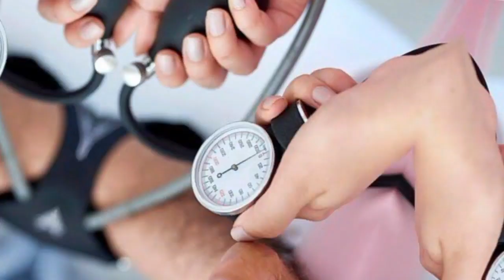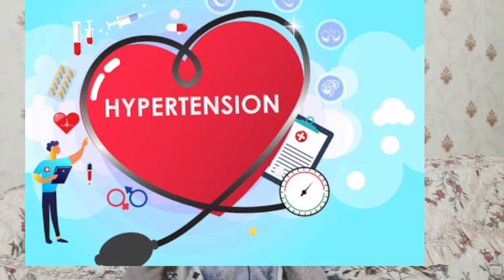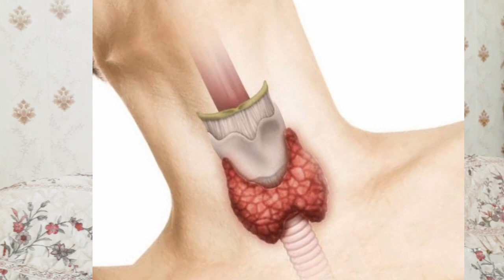High blood pressure causes / symptoms & treatment at home